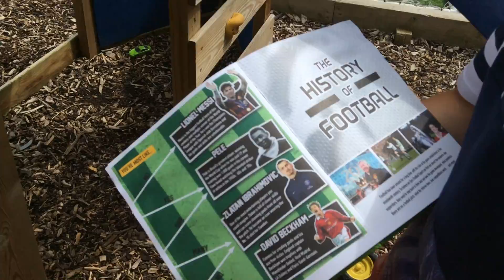Ross and Andrew crossbar challenge